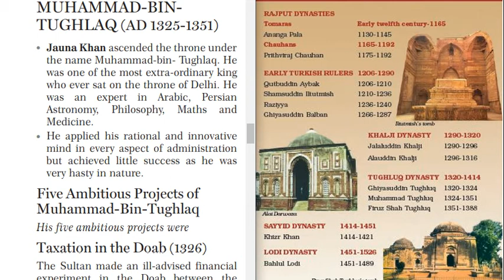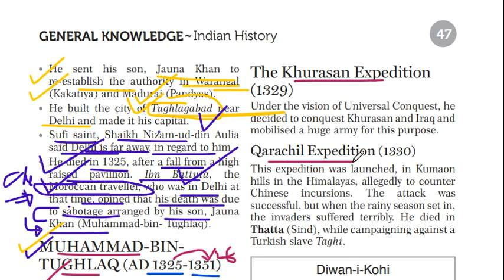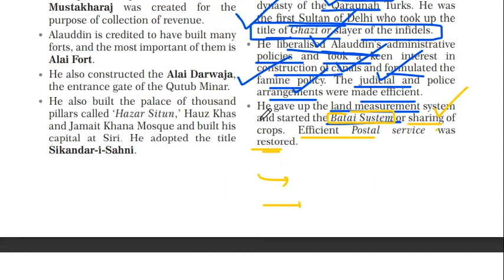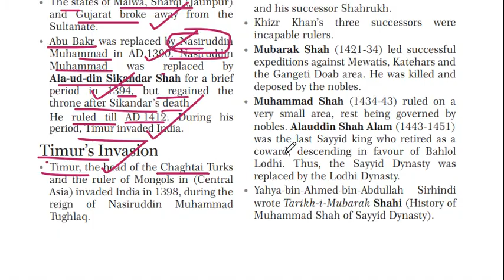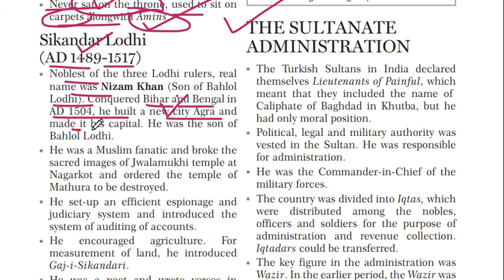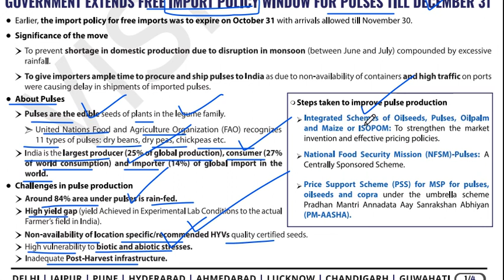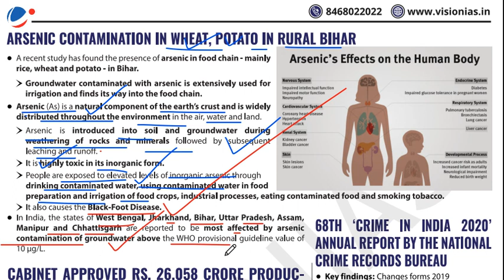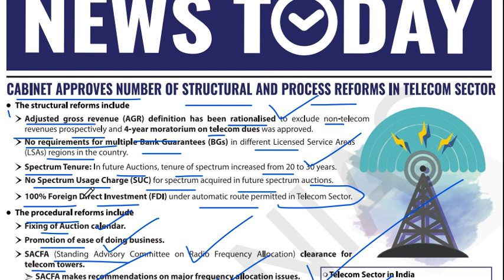History : Medieval IndiaC3: DELHI SULTANATE(PART 2)